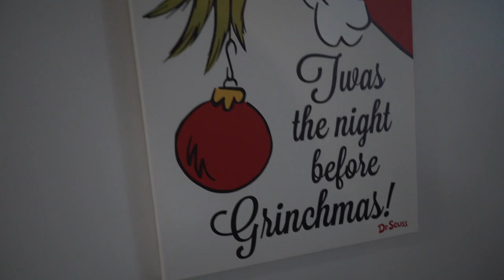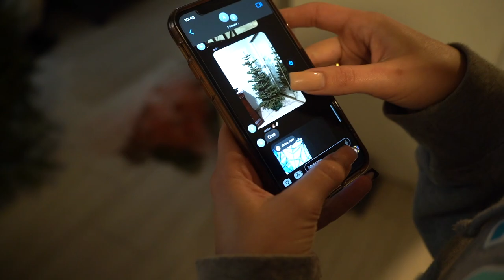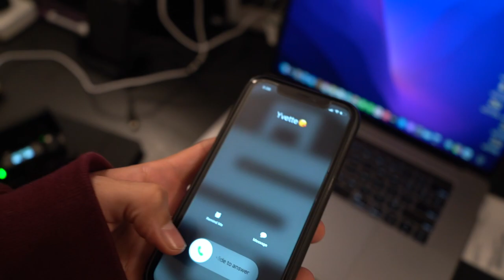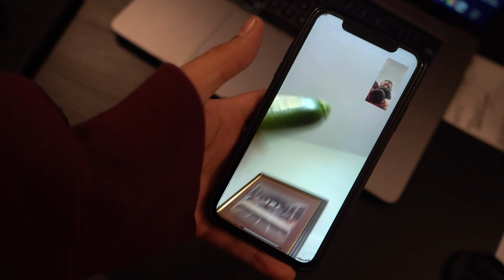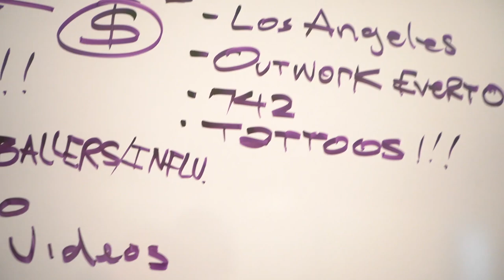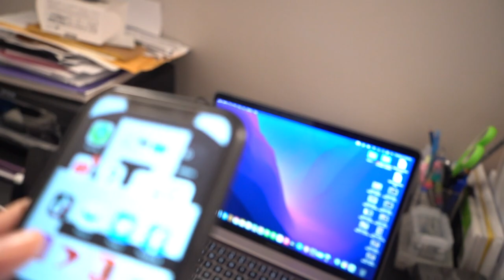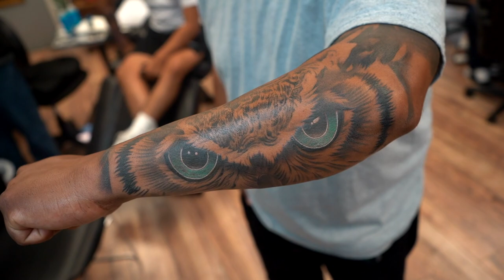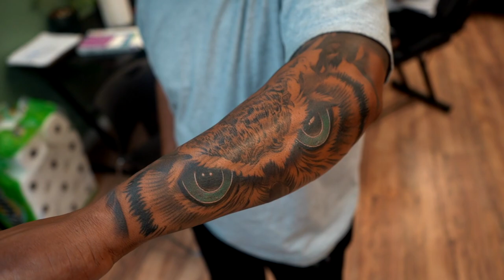I KEEP GETTING CANCELED ON!!